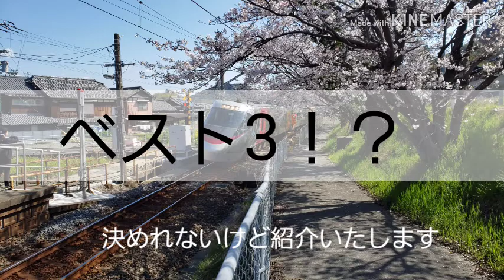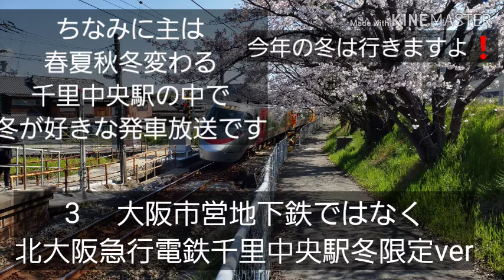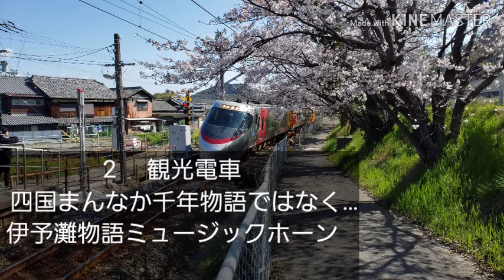主にしか需要ないオススメ駅メロ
主にしか需要ないです！　東日本や九州や行ったことない駅の駅メロも聞いてもっと色々選択数が増えるようにします。